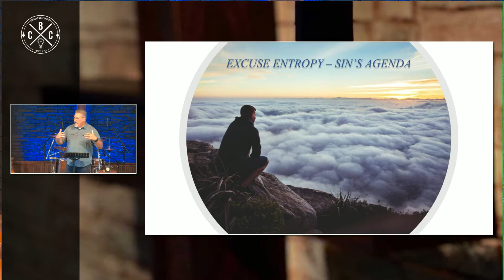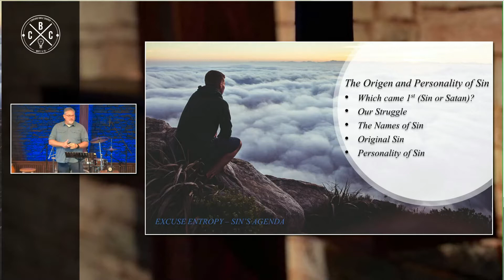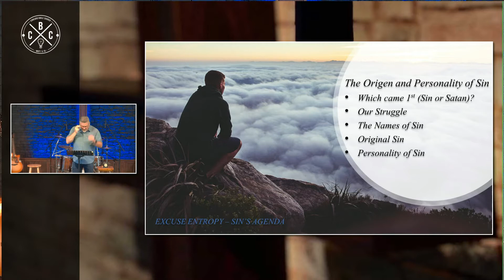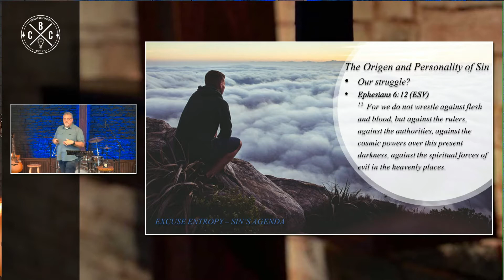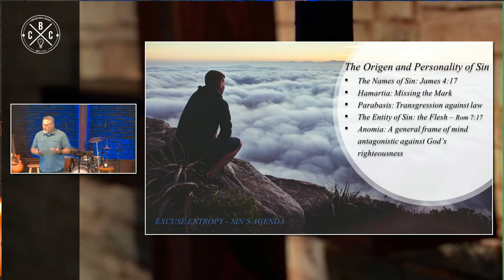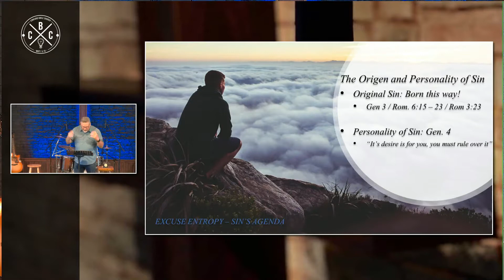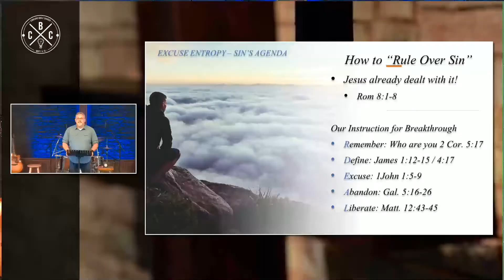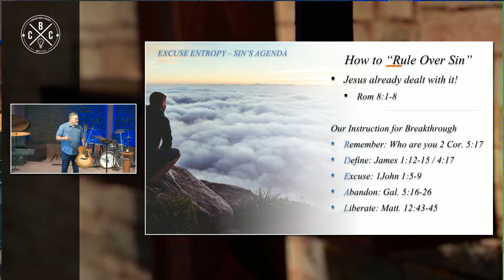Excuse Entropy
Priority Passages Series
May 2, 2021
By: Pastor Jeremy Cook
Concord Bible Church
Concord, CA